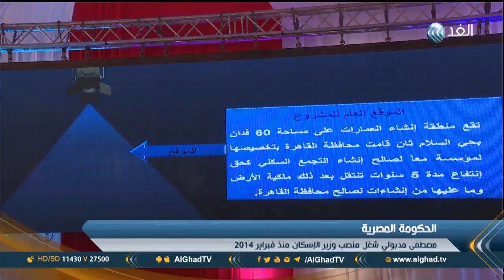تقرير | الرئيس المصري يكلف وزير الإسكان مصطفى مدبولي بتشكيل الحكومة الجديدة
كلف الرئيس المصري عبد الفتاح السيسي يوم الخميس وزير الإسكان والمرافق والمجتمعات العمرانية مصطفى مدبولي بتشكيل حكومة جديدة خلفا لحكومة شريف إسماعيل التي قدمت استقالتها يوم الثلاثاء. وقالت رئاسة الجمهورية في بيان إن السيسي استقبل مدبولي “حيث كلفه بتشكيل الحكومة الجديدة. وقدمت حكومة إسماعيل استقالتها بعد أيام من أداء السيسي اليمين القانونية لفترة رئاسة ثانية بعد فوزه في الانتخابات التي أجريت في مارس آذار. وكان السيسي قد كلف حكومة إسماعيل بعد استقالتها بتسيير الأعمال لحين تشكيل الحكومة الجديدة... المزيد من التفاصيل عن الأمر عبر التقرير المصور لمراسل الغد من القاهرة أحمد مصطفي.